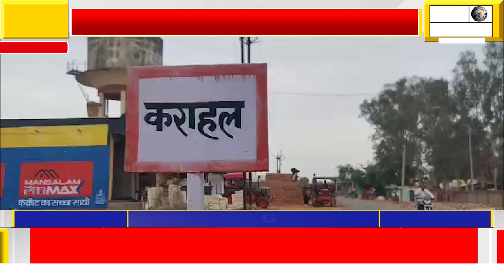कराहल को नगर पंचायत बनाना सिर्फ चुनावी जुमला,विधानसभा अध्यक्ष खुद नही चाहते हैं कि कराहल पंचायत बने